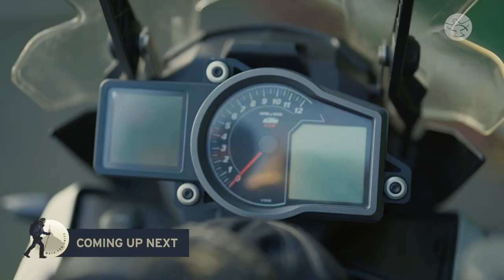What Loving an Enemy Looks Like || Sam Clear || The Clear Way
How can we love our enemies? Sam wished he was miles away from some people because these people wanted to kill him. In a country with an average of 52-54 murders a day, he wasn’t thrilled about the journey forward, and rightfully so. While passing a remote village, Sam has been misunderstood as an intruder. He comes across a life-threatening situation once again.